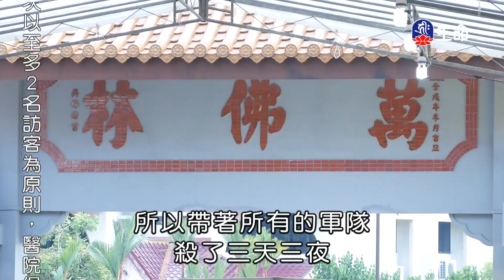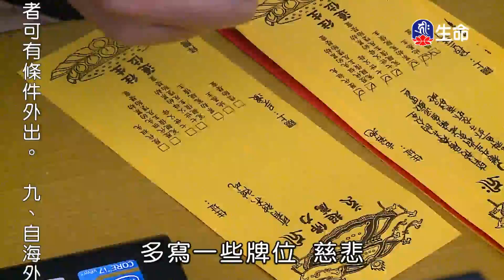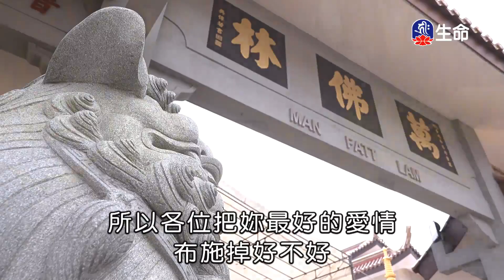身口意的布施-1_海濤法師弘法講座(國台)_(lifetv_20200622_22：00)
海濤法師弘法講座(國台)_身口意的布施。